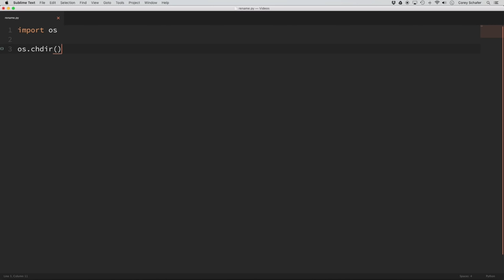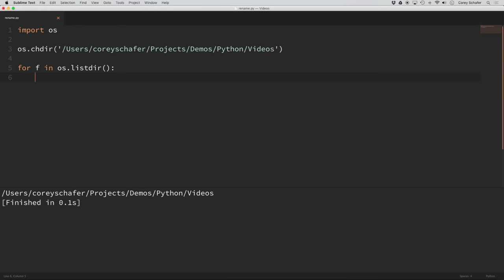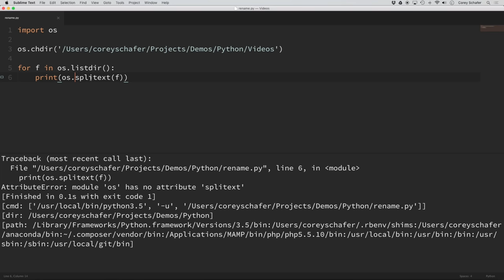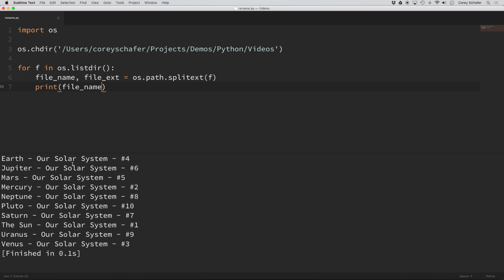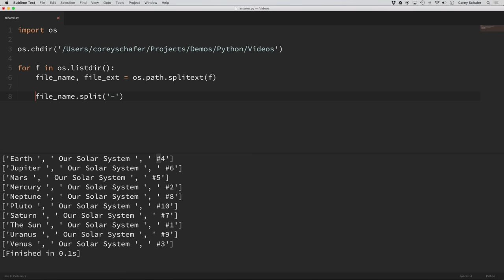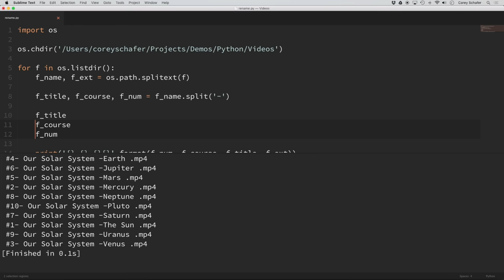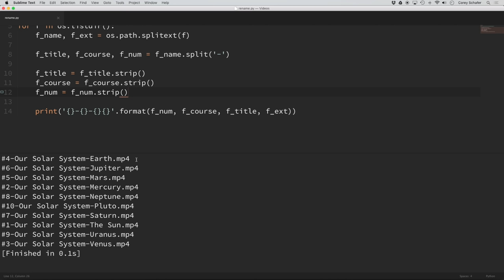Python Tutorial: Automate Parsing and Renaming of Multiple Files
In this video we will be writing a quick script to automate the parsing and renaming of multiple files. Writing quick scripts to automate boring and repetitive tasks is a great way to learn Python and it is a great way to save time. Let's get started.

✅ Equipment I Use and Books I Recommend: